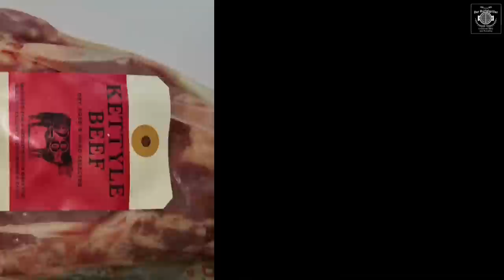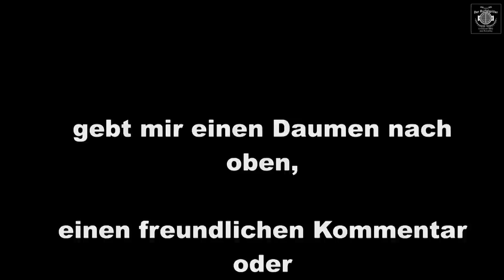Pulled Beef aus dem Dutch Oven | BBQ & Grill | Deutsches Rezept | 002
Wenn man einen Schweinebraten pullen kann, dann kann man das auch mit einem Rinderbraten.

Das ist die erste von 3 Folgen die alle auf das hier gezeigte Pulled Beef aufbauen. Freut Euch auf interessante Videos mit dem Rurtalgriller – X-Over BBQ aus Rurvalley.

Pulled Beef.
1 Rindernacken, ca. 5 kg

Ich habe die amerikanischen Maßeinheiten, also Tablespoon (TBS) und Teespoon (TSP) verwendet. Wenn Ihr das mit Ess- und Teelöffel als Maßeinheit nehmt, stimmen die Verhältnisse auch einigermaßen.

Rub:
- 2,5 TSP Fünf Gewürze Pulver
- 1 TSP schwarzer Pfeffer
- 1 TSP Chiliflocken
- 2 TSP Majoran
- 2 TSP Zwiebelpulver
- 1 TSP Knoblauchpulver
- 2 TBS brauner Zucker
- 2 TSP gemörserte Senfkörner
- 2 TSP Paprikapulver

Dazu noch…
Sojasoße
Sake, Reiswein oder einfach nur gesüßten Weißwein

12er Dutch Oven

jeweils 8 Briketts oben und unten (je nach Sorte und Witterung regelmäßig nachlegen)

Garzeit: ca. 6,5 Stunden